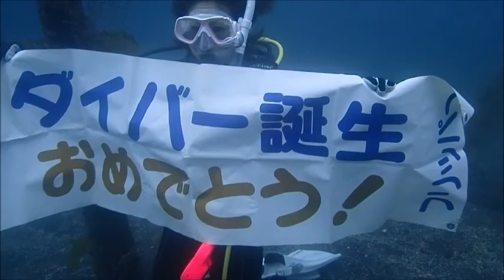伊豆でダイビング免許取得 女性一人 かっこいい海の遊び 群馬県伊勢崎市のダイビングショップ、スクール